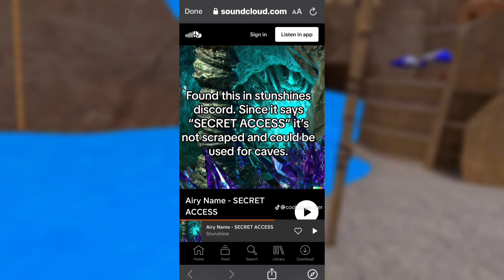Gorilla Tags Cave Revamp Was LEAKED.. (AGAIN)